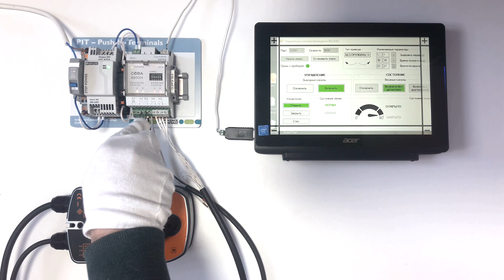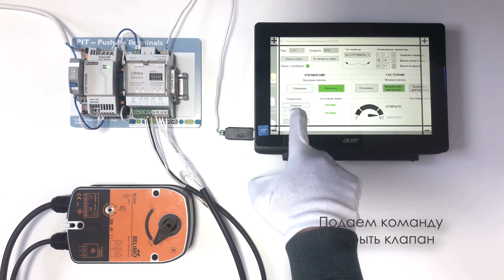ВВ2024 и электропривод BELIMO с двухпозиционным управлением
В ролике продемонстрирована возможность подключения электропривода с двухпозиционным управлением BELIMO, к устройству контроля целостности линии входных/выходных дискретных сигналов "ВВ2024" компании СОВА.
  Связь прибора ВВ2024 с программируемым логическим контроллером (ПЛК) осуществляется по сети RS485 (Modbus RTU).
  Также в ролике продемонстрированы возможности диагностики линий связи с электроприводом на обрыв и короткое замыкание (КЗ).
  Прибор предназначен для установки в шкафы автоматизации РСУ, ПАЗ, противопожарной автоматики.